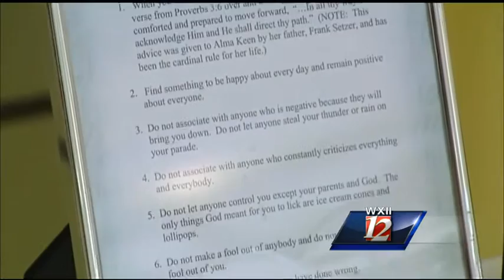Winston-Salem woman celebrates her 105th birthday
Alma Keen celebrated her 105th birthday Saturday in Winston-Salem. She was surrounded by friends and family.